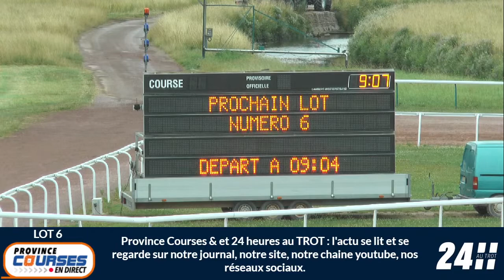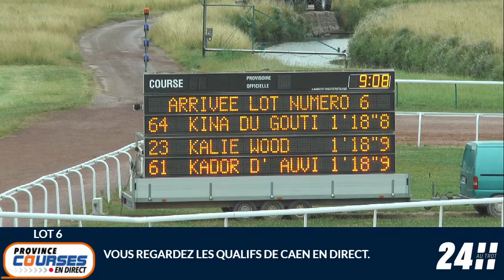Qualifications Lot 06 - Caen 07 07 2022